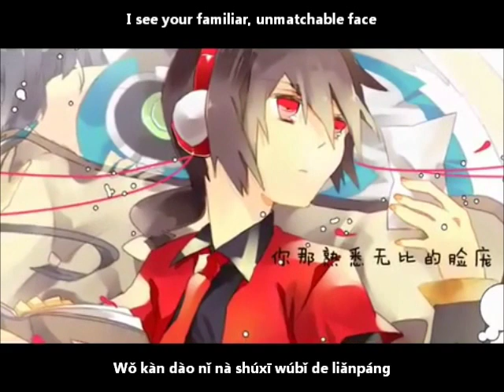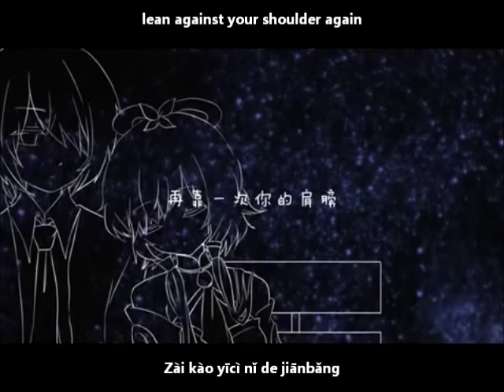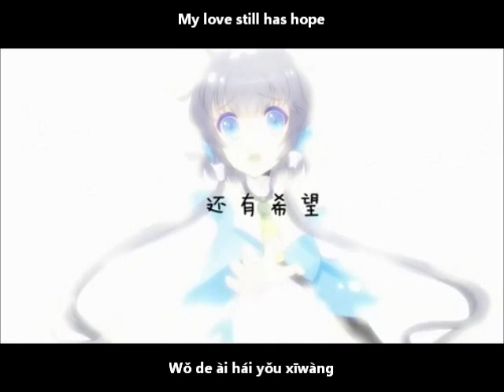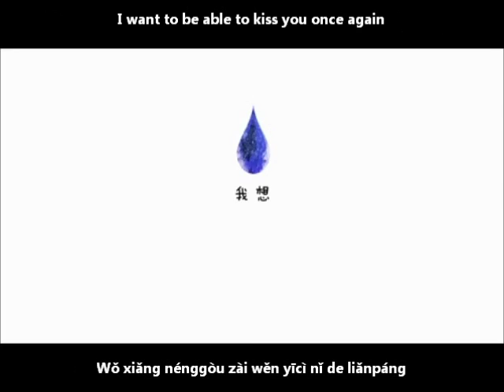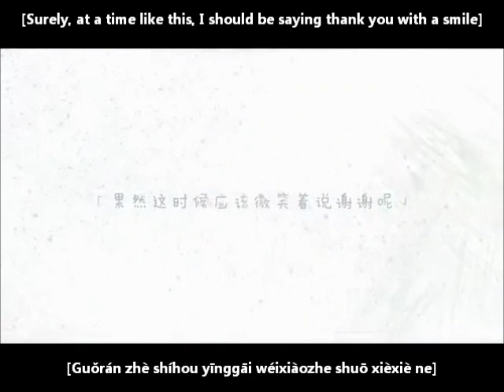【洛天依】Invisible PV English and pinyin subs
I don't want you to feel sad so I'll softly sing by your ear

A Luo Tianyi song! It's sad and beautiful; I really love the song/PV for this~  (The translator said that the translation may not be 100% accurate, but hopefully you can still enjoy the song!)

Composer: 牌神P (Pái shén P) and/or 打牌的初音P (Dǎpái de chūyīn P)? (If anyone can read Chinese and the tags/credits properly, please let me know [the second name mentions "Hatsune"])
PV: bobe